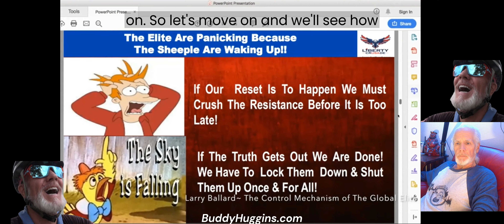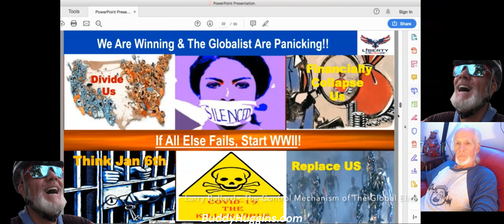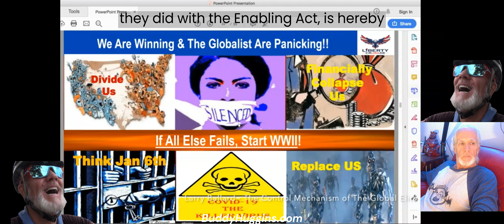Who is Our Enemy and How He Plans to Rule the World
In this video, I will reveal who our enemy is and how he plans to rule the world. I will also explain how his strategy involves Ukraine, America, Mossad, Israel, 9/11, and the control mechanism of the global elite. This video is based on the research and analysis of Larry Ballard, an author, strategist, biblical and historical scholar. He is the founder of LarryBallard.com and the author of LIBERTY CRUSADE: The Fight To Save The Free World. If you want to learn more about this topic and how to fight back against our enemy, you can check out his website and book in the description below.

00:00
00:44  - Introduction
01:10 - Who is Our Enemy
01:50 - How he plans to rule the world
02:30 - Larry Ballard, an author, strategist, biblical and historical scholar
03:03 - Patriot Act what does it mean to you
03:46 - Trump said protest in peace
04:46 - My Conclusion

~ Buddha   : )